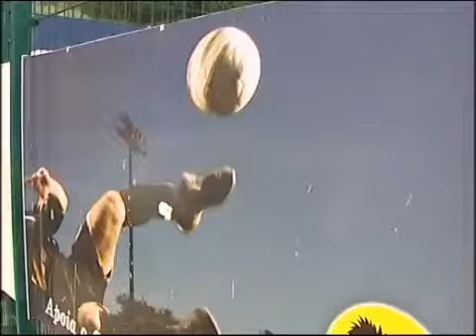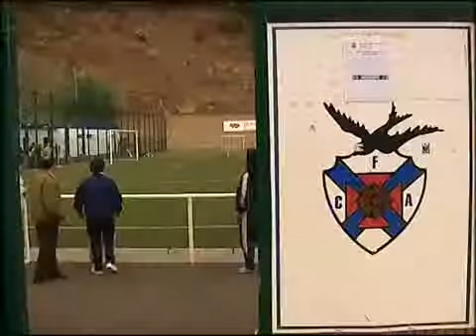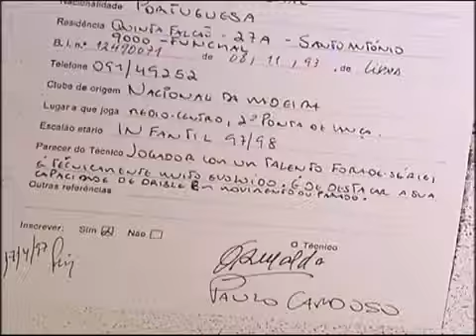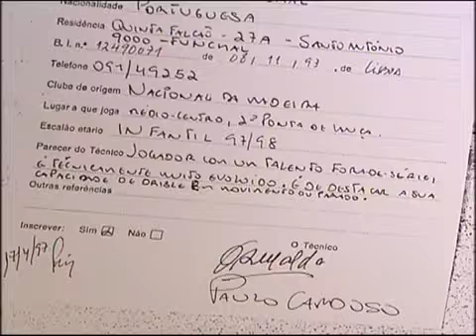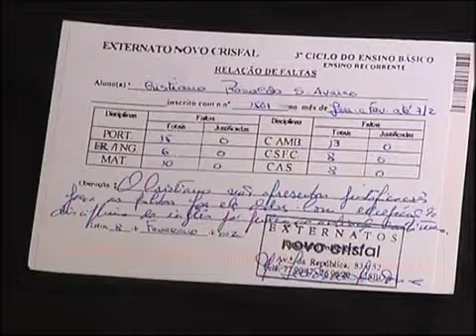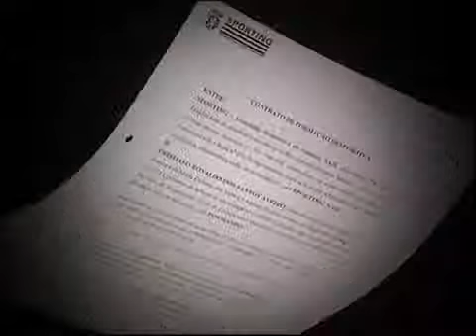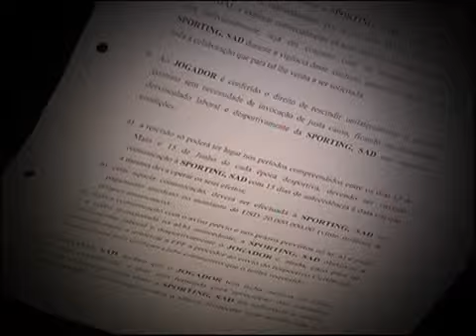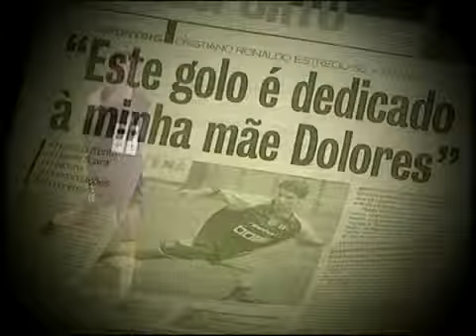Cristiano Ronaldo the rise